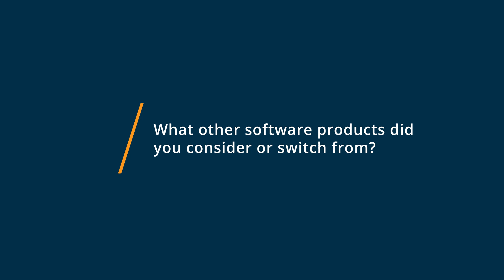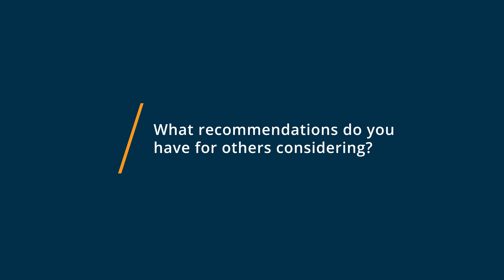Adobe XD Review: Adobe XD Has Redefined Our Web Page Development Process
💡📘 Interested in Adobe XD? Browse Adobe XD reviews, pricing and compare with popular alternatives

Adobe XD Review 2022.

Prototyping and UX software for designers.

Prototyping and UX solution designed to help businesses of all sizes sketch wireframes and design websites as well as applications. Using Adobe XD, designers can collaborate across teams to add animations, create prototypes, and collect feedback in real-time. The platform allows operators to create 3D and reusable designs to eliminate recreating efforts. Teams can also use the system to create, resize, and utilize the drag-and-drop functionality to align content-based layouts.

0:00 Intro
0:10 What other software products did you consider or switch from?
0:22 What were the reasons you chose Adobe XD?
0:40 How easy was it to onboard and integrate Adobe XD into your business?
1:02 What recommendations do you have for others considering Adobe XD?